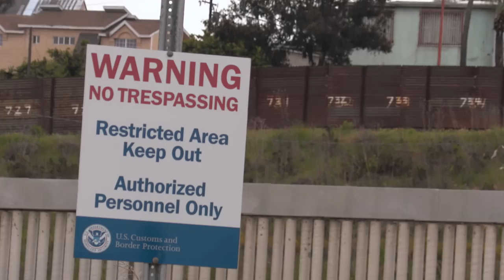The Unseen Border | FAIR Exclusive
FAIR travels to the US Mexico border to investigate the problems facing our border and look for possible solutions.

Thanks to Chris Harris